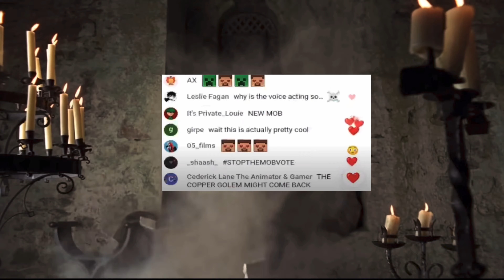Minecraft Live 2023....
Players/Channels Used: (no real reason, just some skins I needed for this to be better)

-  -  -  - L A N K S -  -  -  -